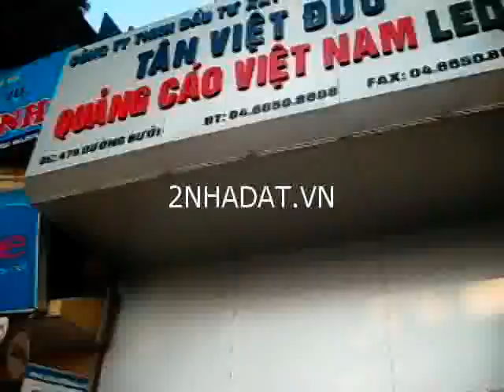Cho thuê nhà Bưởi, Ba Đinh, Hà Nội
Cho thuê cửa hàng mặt đường Bưởi, Ba Đinh. Địa chỉ nhà số 478 mặt đường Bưởi, Ba Đinh, Hà Nội. Diện tích 30 m2, cho thuê tầng 1 để kinh doanh. Giá 5 triệu/tháng.